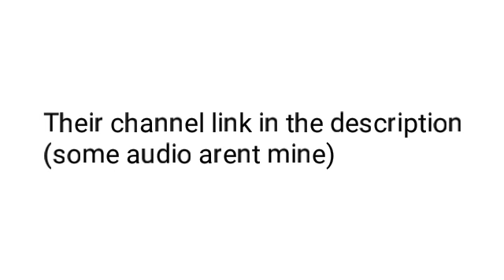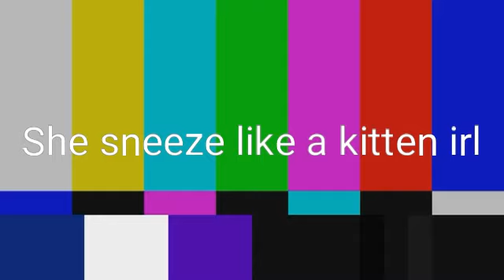Cherry spring and cherry snowflake in a nutshell